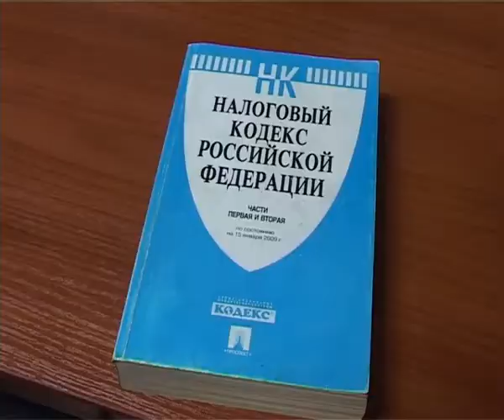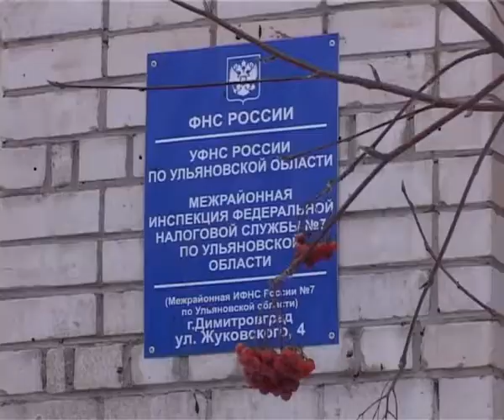Налоги на имущество заплатим на месяц раньше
С этого года изменились не только сроки, но и список объектов, за которые налогоплательщики будут платить, сообщает